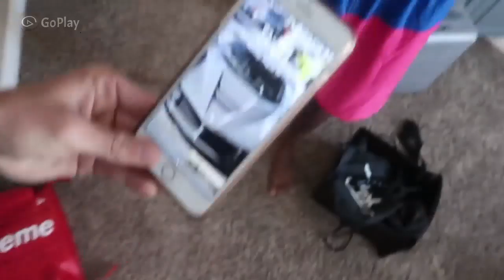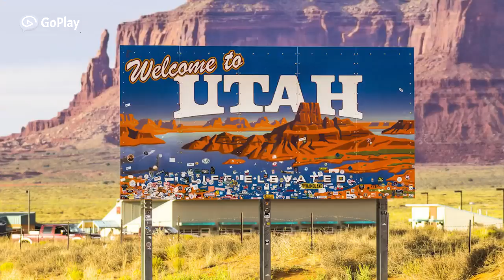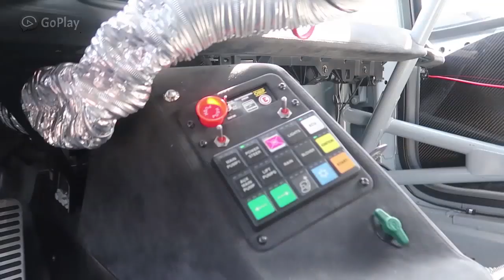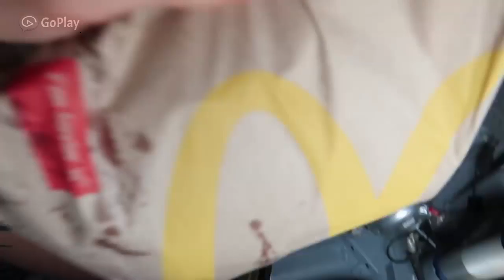McDonalds in $1mill Lambo | Crazy Burnout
Guy drives a $1 Million Dollar Lambo through McDonalds Drive Thru for a Big Mac!

VIDEO SOURCE Below: Be sure to check out their channel and sub! Tanner Fox!

If you own any of these videos, be sure to message me and I will address the issue.

Be Sure to Check out Tanner Fox's Channel for more!